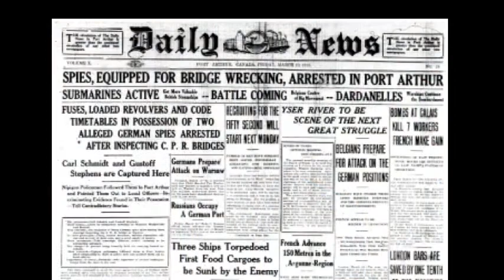Karen Autio Speaks about Sabotage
Karen Autio is the author of several historical novels for children. Here, she speaks about the research and writing process, particularly as it relates to Sabotage, the final installment in her trilogy about a Finnish-Canadian family during WWI.